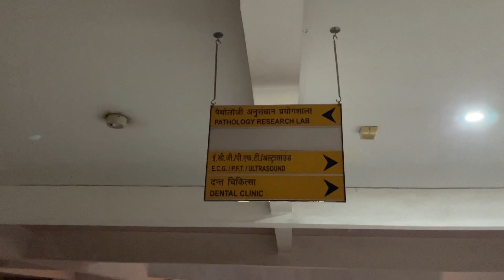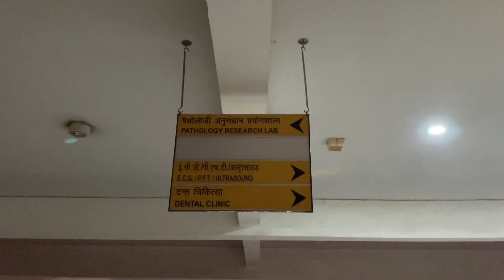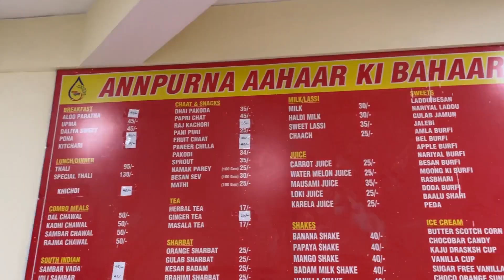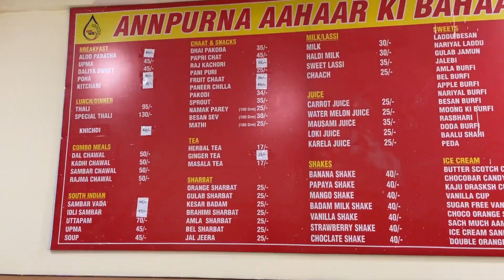पतंजलि आयुर्वेद अस्पताल की सैर ॥ Patanjali yogapith || Vlog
पतंजलि आयुर्वेद अस्पताल की सैर ॥ Patanjali yogapith